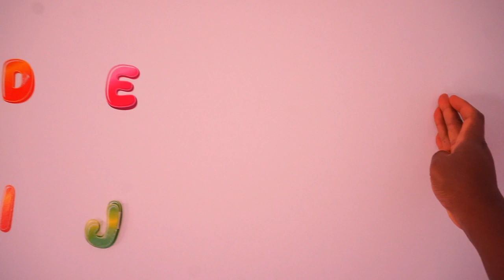Day in the life of a pregnant mom of 3 | We're hosting some August visitors!